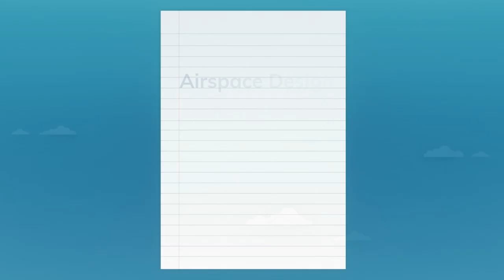WSI Airspace design and flight path journey Arabic